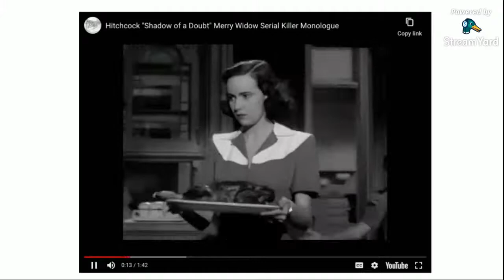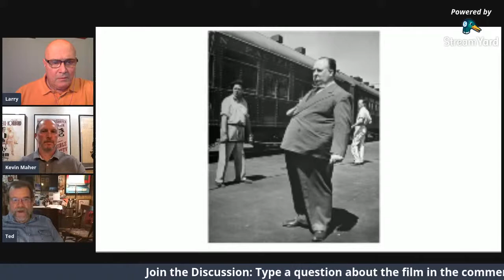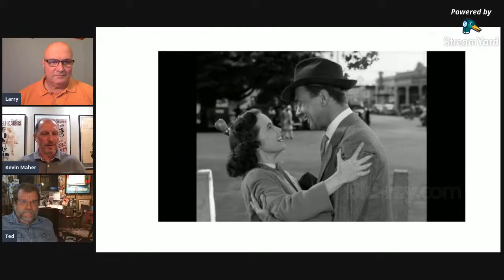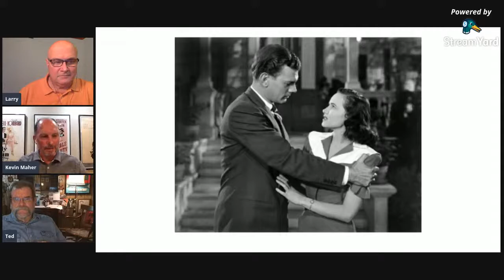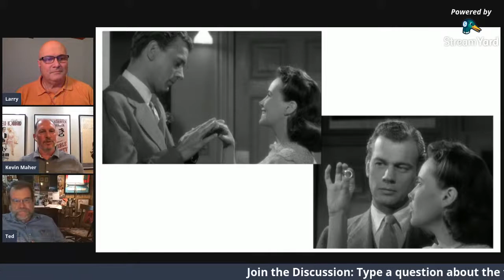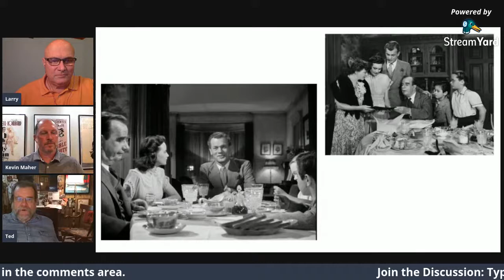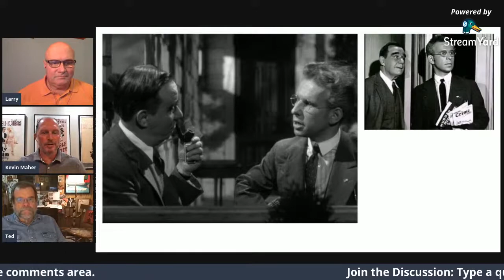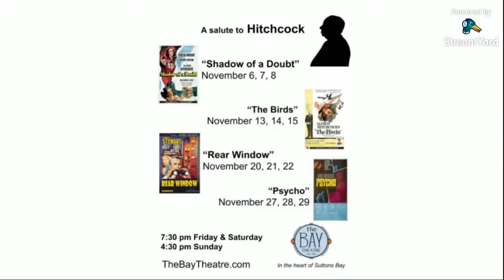"Shadow of a Doubt" -Recorded Q&A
Recorded Q&A

Panelists:
Kevin Maher, Top10FilmLists.com
Ted Kroll, Film Historian